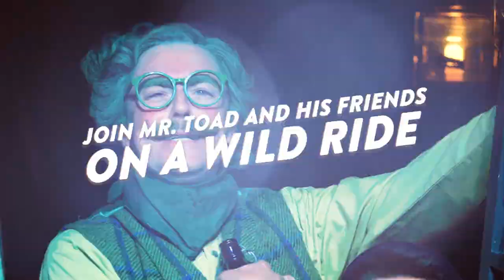A TV Spot for "Wind in the Willows" on BroadwayHD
Kinetic is proud to present this TV spot for "Wind in the Willows", a new musical now streaming on BroadwayHD. Visit us at KineticStudiosNYC.com